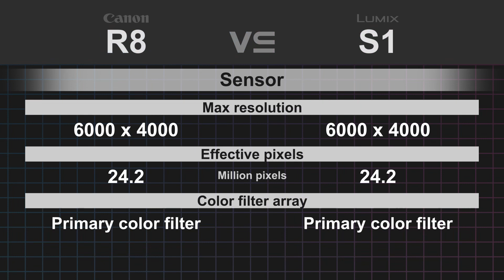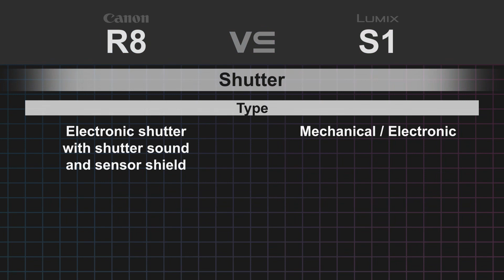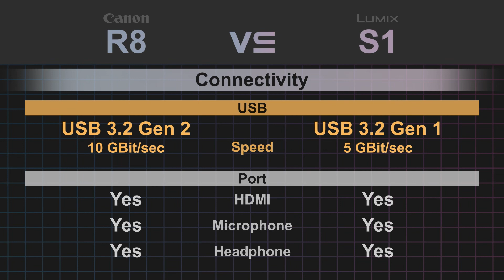Caono EOS R8 vs Panasonic Lumix S1